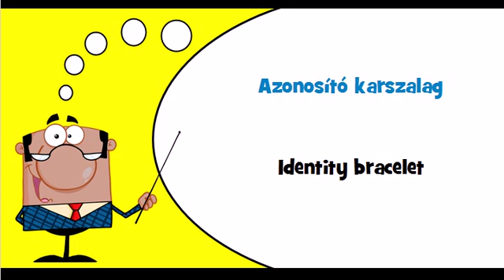Let's learn Hungarian Theme = Security type printed matter